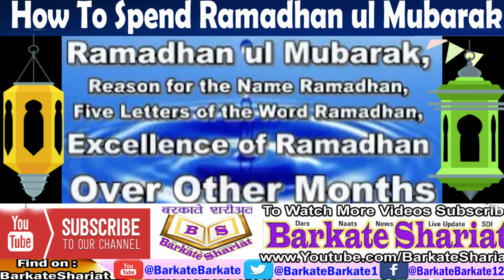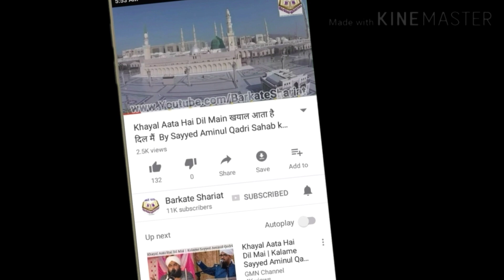Ramadhan ul Mubarak, Reason for the Name Ramadhan, Five Letters of the Word Ramadhan,Excellence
How To Spend Ramadham ul Mubarak

Founder-Mohsin Noori & Team JazakALLAHu Khaira.